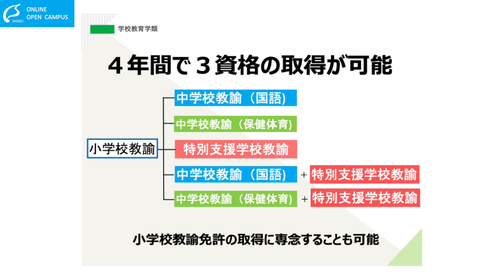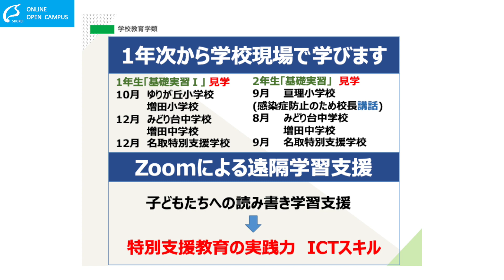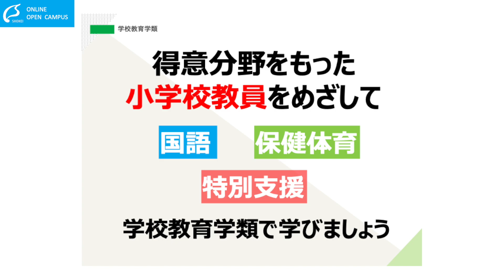【尚絅学院大学】学校教育学類の紹介【3分でわかる学類長メッセージ】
2022年度の教員採用試験の合格実績、進路は…
小学校教員26名、中学校教員（国語）2名、講師採用6名、教職大学院進学1名

1年次から実際の学校現場へ出向き、理解を深めたり、
教員採用試験対策講座の実施、教職課程センターなど
先生を目指すためのサポート体制について、どんなものがあるか動画を見てみませんか？

【関連動画】
●学生トーク～在学生が教える尚絅学院大学～
課外活動や授業、入試対策など在学生の本音を覗いてみよう！

【関連サイト】
尚絅学院大学【公式】ホームページ

尚絅学院大学【公式】twitter
尚絅学院大学受験生用LINEアカウント